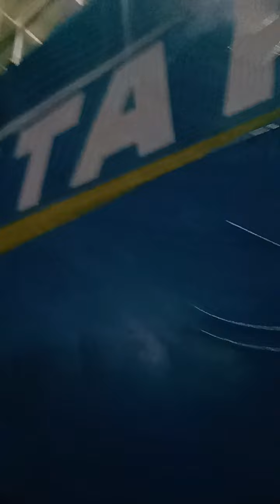Silipin natin kung paano mag karga ng Fuel Yung barko mga kabyahero..10-25-22